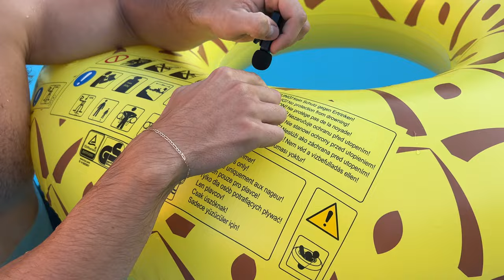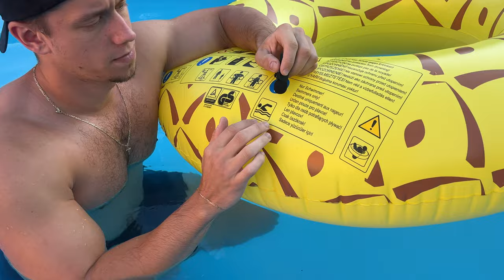ASMR chilling in the pool (male whispers)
Hi! I hope you will enjoy this video as always :-)

Microphone for ASMR videos: Tascam dr-05x and Blue Yeti :-)